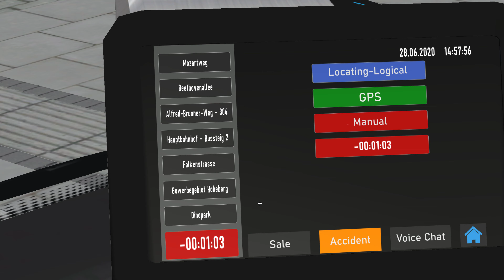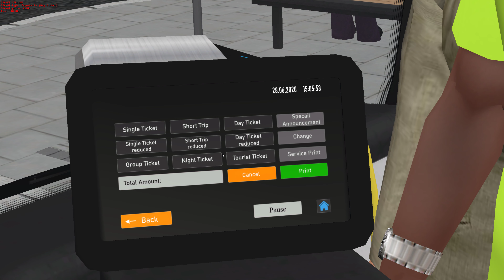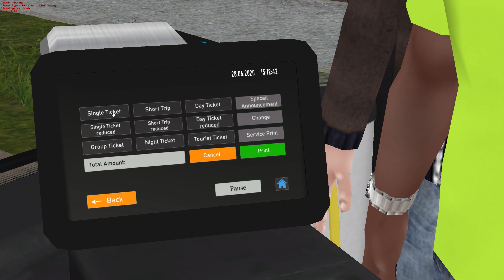Omsi 2. Bad Hügelsdorf 2020. Line 304: Dinopark-Sechelsberg bahnhof.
Map: Bad Hügelsdorf 2020 (DLC)
Line: 304 Dinopark-Sechelsberg bahnhof
Bus: MAN A25
I drive with Logitech G27.
Stop announcements one stop ahead of time.